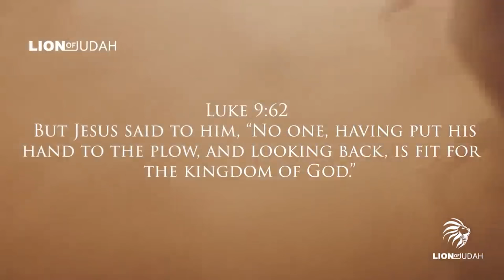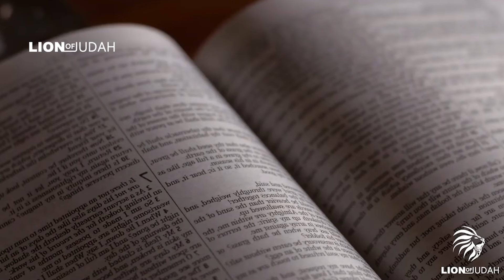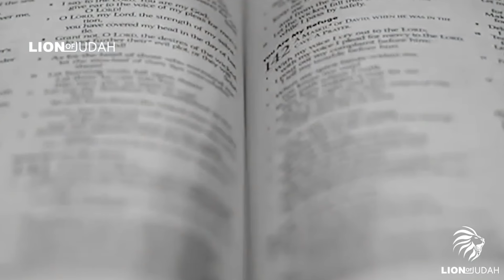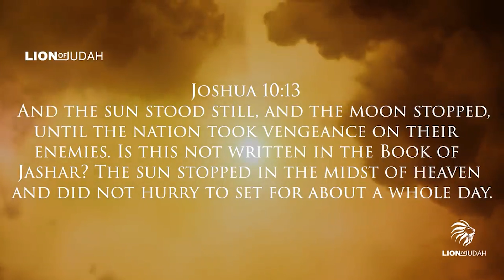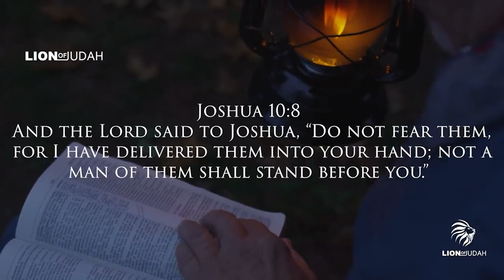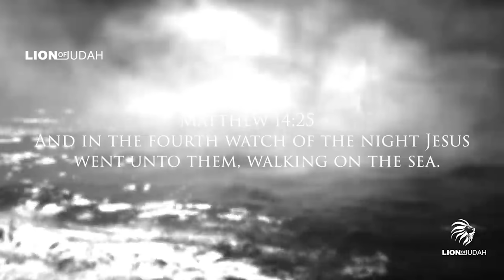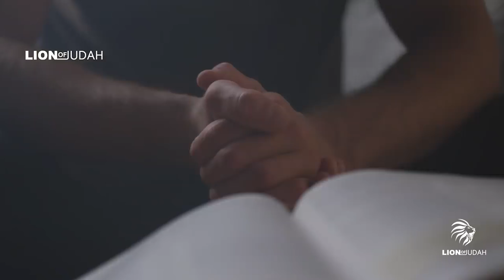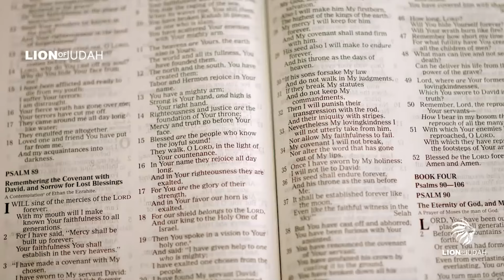Before You Give Up, Watch This | Life Advice Will Change Your Future Compilation